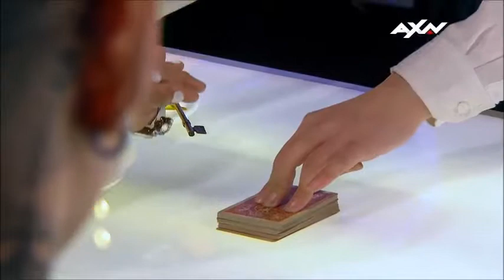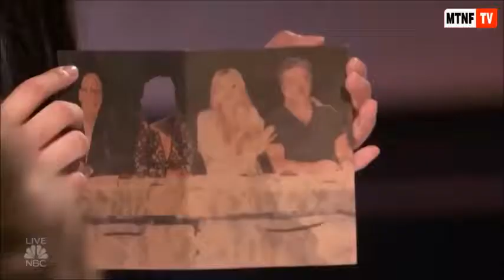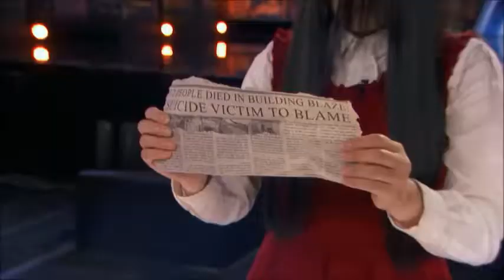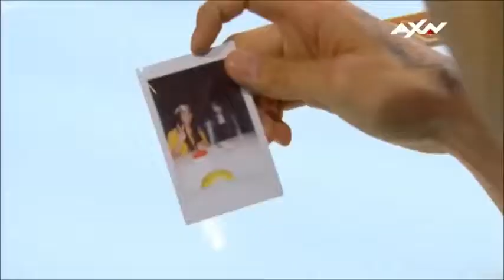The Sacred Riana tribute - Sleeping Satelite (Tasmin Archer)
Beautiful and tallented indonesian illusionist The Sacred Riana earned a special place in my heart, when it comes to artists, especially as an actress, and performer. This is my part two (check my vid for Natalia Vodianova for more information and better context), just this time the message is nearly straightforward. And double. One of them being simply, dear Marie/Riana. Never stop doing what You're doing. You are astonishing in it and I can also see that it makes You happy :-) I wish for Your carrear to last just as long, as You wish for it :-) Aaaaaand. To the rest of You. ENJOY!